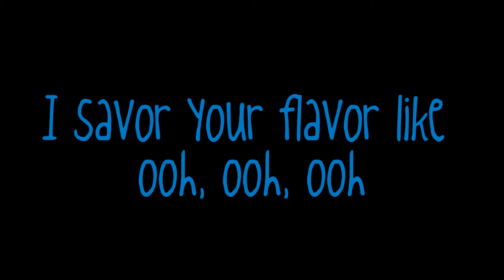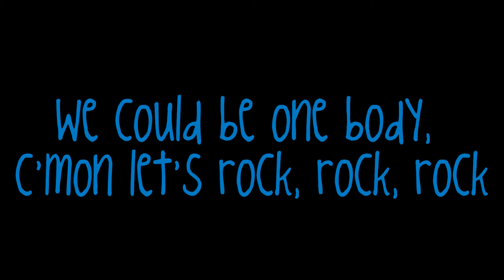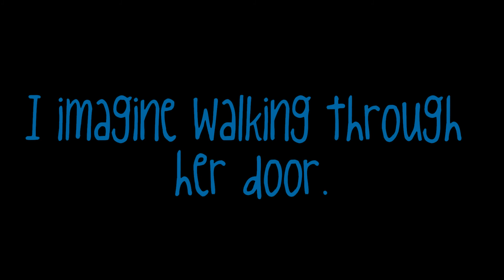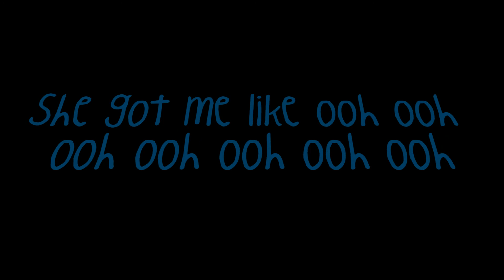Emblem3 - Girl Next Door (Lyrics)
Emblem3 - Girl Next Door with Lyrics!
I finally get to upload things lol.. I've had this for a while now. (: Enjoy!